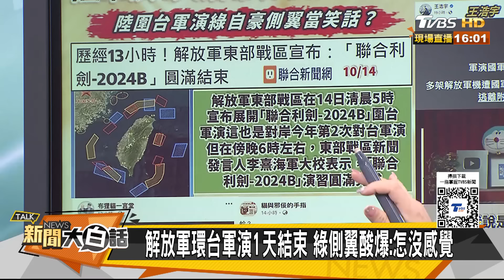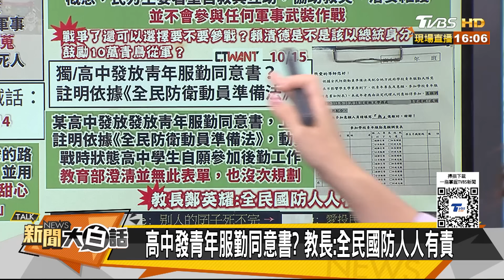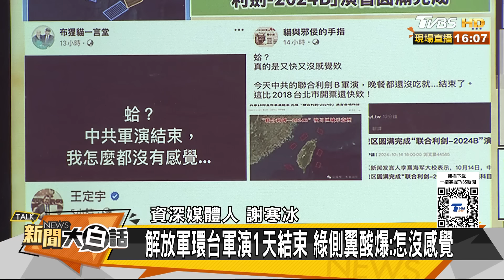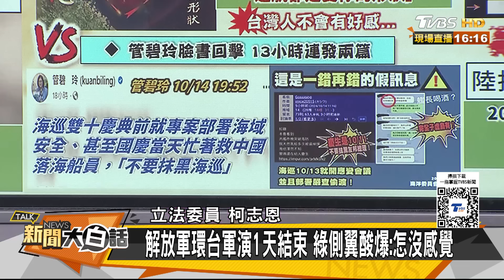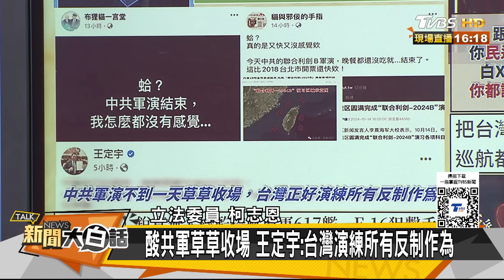更大聯合利劍-C隨時要來了？郭正亮叱民進黨白X軍盲愚民【新聞大白話】 20241015-7｜謝寒冰 侯漢廷 柯志恩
🦐大白話獨家🦑超涮嘴【愛上新鮮】卡拉海鮮系列8款任選，最低單包$61！圈圈選物 滿$1300折130｜2500折250➟